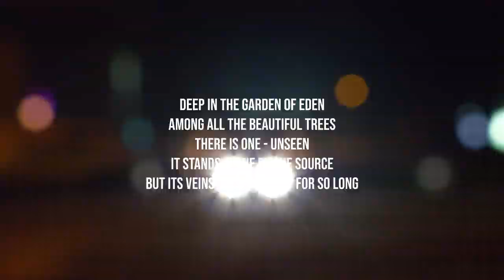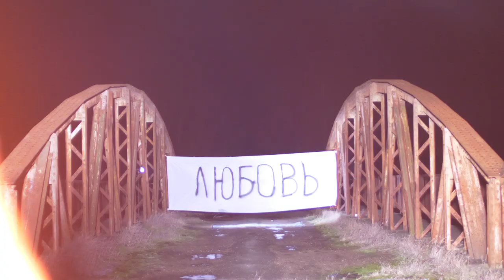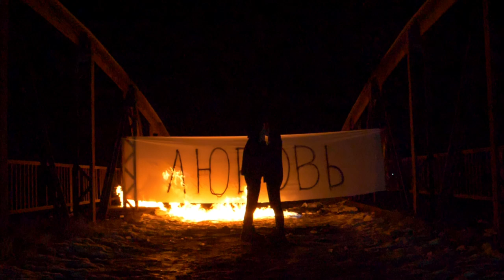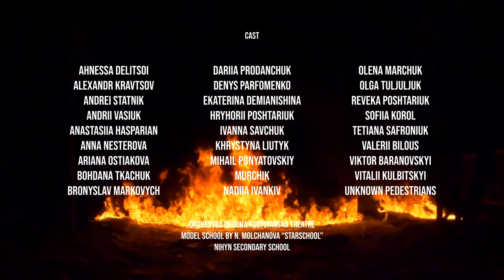Etapp Kyle - Nolove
Director of photography: Yanosh Buzhnitsa
Directed by: Etapp Kyle
Production: Alice Kukuniak, Taras Kvasnyak
Photography: Sergei Veredin

Written and produced by: Etapp Kyle
Mastered by: Beau Thomas at Ten Eight Seven Mastering, London

Etapp Kyle returns to Ostgut Ton with Nolove, a deeply personal project comprising an EP, short film and forthcoming web exhibition. The subject is Western Ukraine, and in particular the cities of Kamianets-Podilskyi and Chernivtsi, the region of Kyle's birth, development and inspiration.
Although now part of Ukraine, the region, which is also known as Bukovina, has in the past been part of Moldova, the Habsburg Empire, the Russian Empire, Romania and the Soviet Union. Its turbulent history and position on the border with Romania and Moldova gives the area a unique blend of cultures and people, something we feel firsthand in Nolove's accompanying short film, which is soundtracked by "Nolove." This is, in Kyle's words, "The local vibe." It's a part of the world that can often be characterised by hardship—a place of "no love"—but also one of human spirit and immense beauty.
The EP gives shape to the musical developments Kyle has made in the studio and DJ booth since the release of 2017's Alpha, his last EP for Ostgut Ton. Nolove's four tracks, each named for themes from the film, are detailed and richly poignant, moods inspired by personal reflections on Chernivtsi, but very much forward-facing in their beats and rhythms. It's an EP that shows what's possible when an artist synthesizers his or her past influences and experiences to create something fresh and vital.
The EP's artwork, film and web exhibition stem from a creative partnership between Kyle, who directed the film, and his friend Yanosh Buzhnitsa, its director of photography. In the film's first 10 seconds we see the faces of the roughly 60 locals the pair interviewed during the shoot, dialogue that will be featured, along with intimate shots from the photographer Sergei Veredin, in the upcoming web exhibition. (Hit pause near the start of the film to catch a flavour of the characters involved.) Kyle had aimed to realise a film project for many years, but it was Buzhnitsa's impressive progress as a cinematographer that finally provided the spark he needed to get a project as ambitious as Nolove off the ground.

The contradiction here might be that Nolove is a project also filled with love.